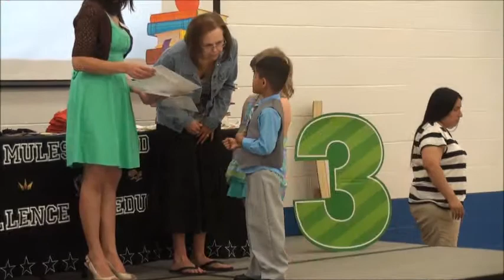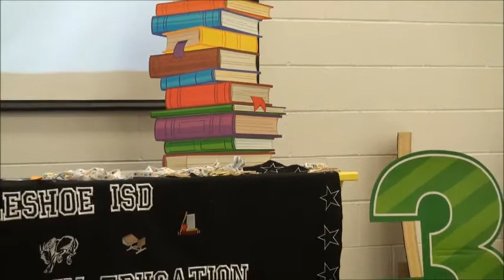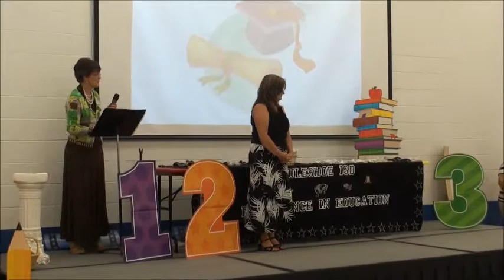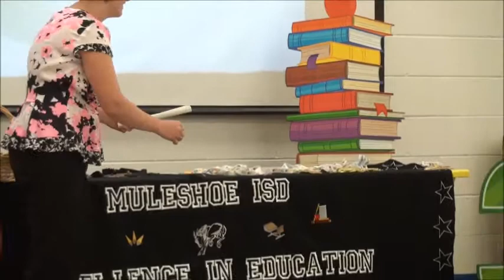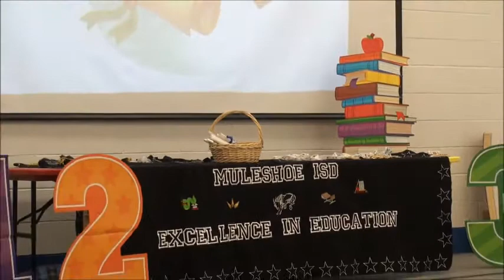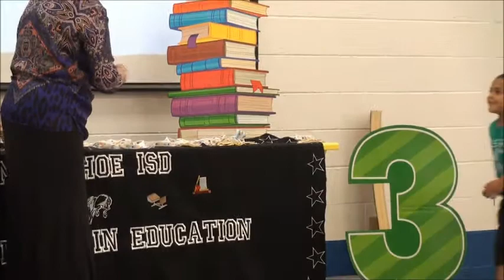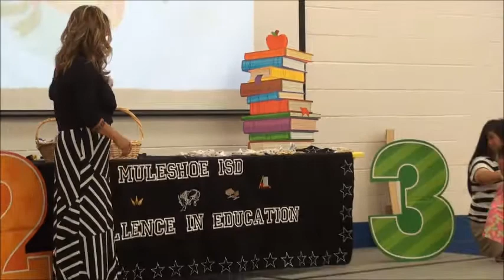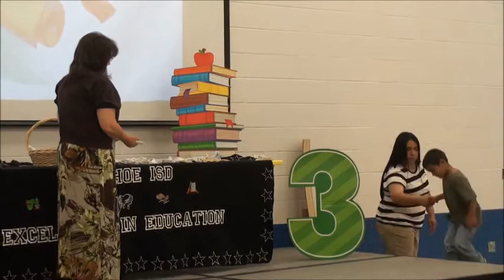Dillman Kindergarten Graduation 2013